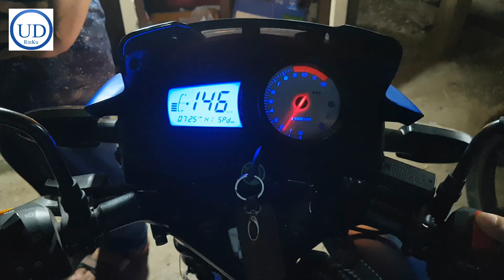Harinakundu Guys,অনেক ঘোরাঘুরি, Bike Race, মিষ্টি পান,খাটি গরুর দুধ এর চা খাওয়া।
আমি বাংলাদেশের আরও অনেকের আকর্ষণীয় ভিডিও দেখাতে আগ্রহী।আমি আমার বাংলাদেশের প্রতিনিধিত্ব করি।

Note: I never use fake thumbnails on all the videos in my channel. Thanks in advance.
দ্রষ্টব্য: আমি আমার চ্যানেলে সমস্ত ভিডিওতে জাল থাম্বনেলগুলি কখনও ব্যবহার করি।